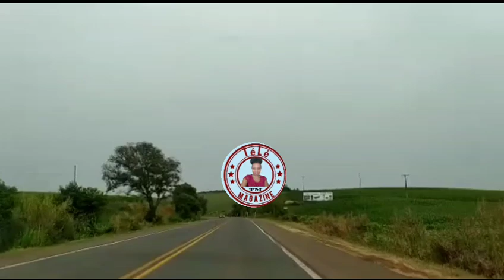Men foul vidéo kote bandi yo tap maltre Doktè Ernst la yo bat li fèl pase anpil mizè hmmm se tris😭